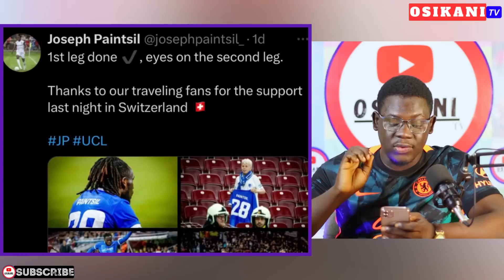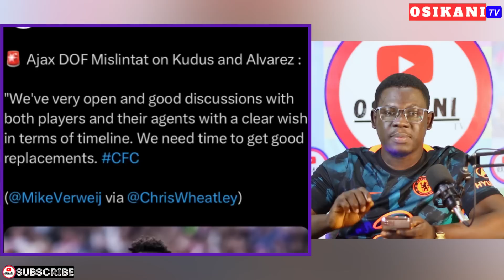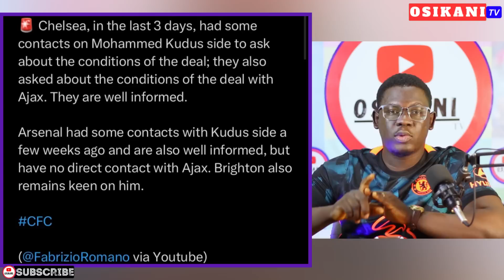BREAKING🇬🇭: AJAX CONFIRMS KUDUS TO CHELSEA TRANSFER TALK…GOOD NEWS FOR INAKI WILLIAMS…BLACK STARS